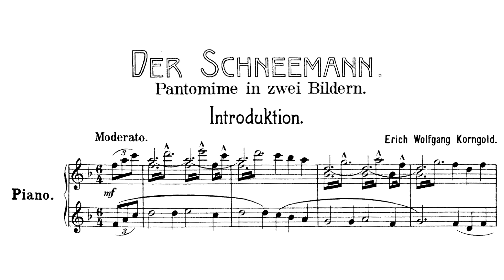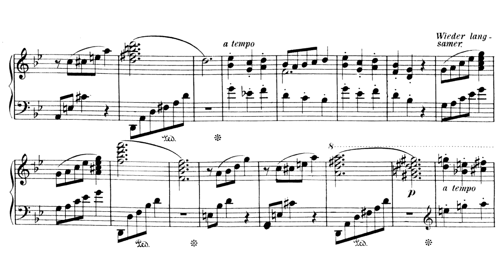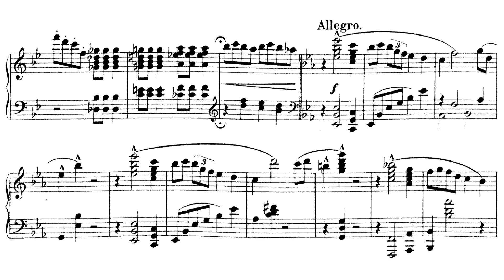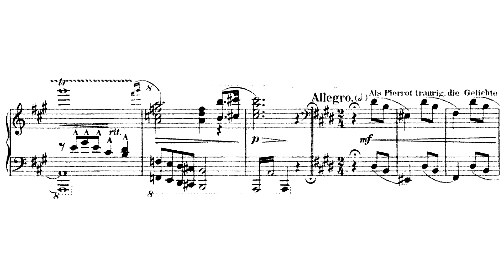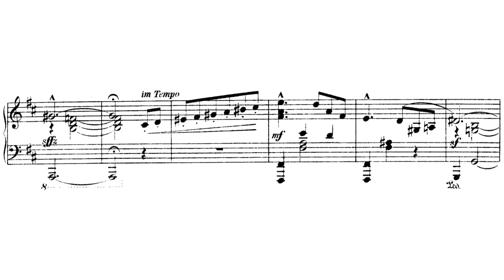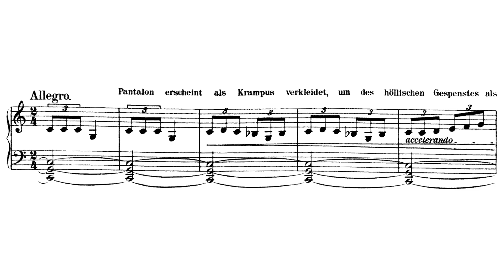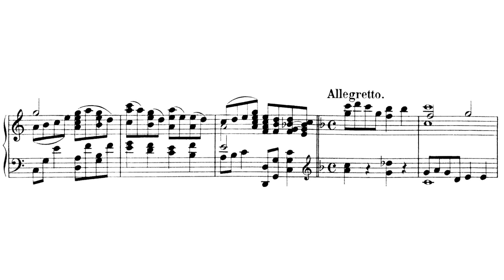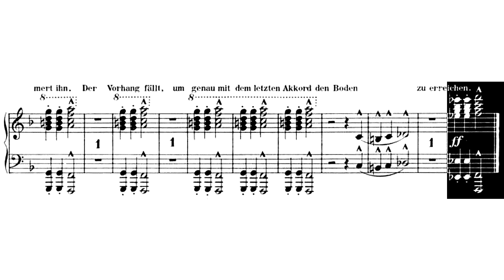Erich Wolfgang Korngold - Der Schneemann, Pantomime in Two Scenes (version for solo piano)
Performer: Martin Jones (piano)

0:00 - Title
0:05 - Introduction
4:44 - First Scene
22:04 - Entr'acte
24:32 - Second Scene

Presented here is Erich Wolfgang Korngold's original solo piano version of his pantomime Der Schneemann. A solo piano suite of four excerpts from this work can be found

Korngold composed Der Schneemann in 1908, when the composer was merely 11 years old. He developed the work from a commedia dell’arte scenario written by his father. In Der Schneemann, a poor violinist named Pierrot pines for a woman named Columbine (Colombine), but Columbine's envious uncle Pantalon wants his niece for himself and obstructs Pierrot from being with her. Later on, Pierrot dresses as a snowman, scares Pantalon and his servants to the point where Pantalon drinks himself to sleep, and runs away with Columbine. When Pantalon awakes, he gives chase to the fleeing Pierrot and Columbine, but to his chagrin the two manage to escape.

Korngold initially wrote Der Schneemann for solo piano. He arranged the work for piano four-hands and violin obbligato, and premiered this arrangement with fellow pianist Richard Pahlen, violinist Fritz Brunner, and dancers from Vienna’s Imperial Ballet on April 14, 1910. The performance was met with so much praise, the work was set to be orchestrated and performed at the Vienna Opera House. As Korngold was still inexperienced with orchestration, his mentor Alexander Zemlinsky opted to orchestrate it instead. The orchestral version was premiered on October 4 of the same year under the baton of Felix Weingartner (Gustav Mahler's successor as the director of the Vienna State Opera); this concert was also critically acclaimed.

Der Schneemann was Korngold's first major success, establishing him as a musical genius. Although immensely popular during its time, it has since faded somewhat into obscurity. However, the lush Serenade (16:33) remains a minor classic, especially in violin-piano or violin-orchestra settings.

(Written by Vincent Xia on May 13, 2023)